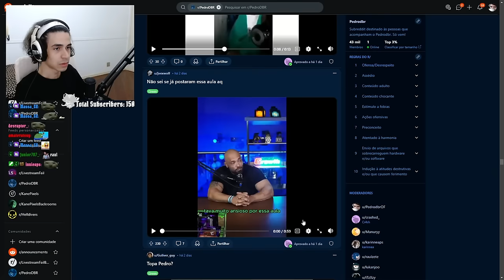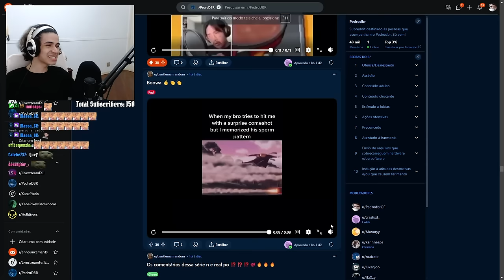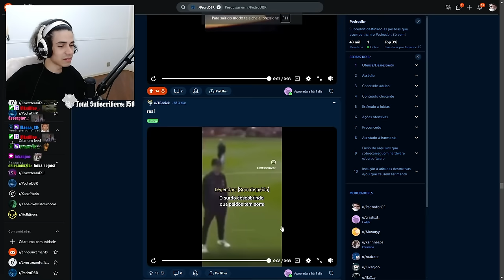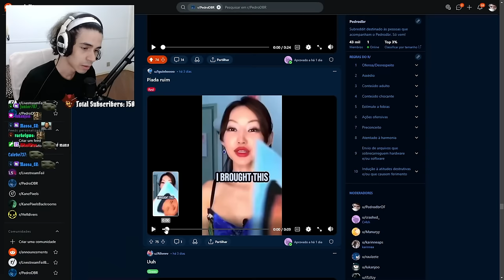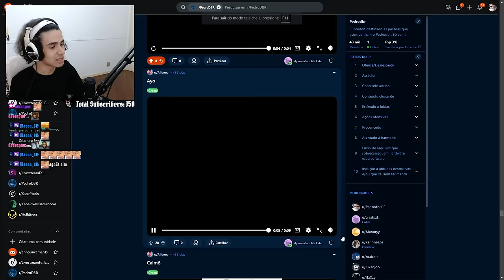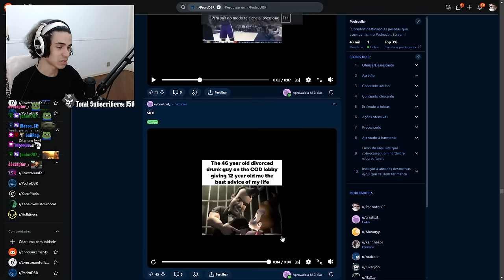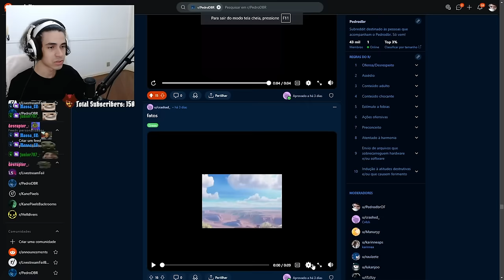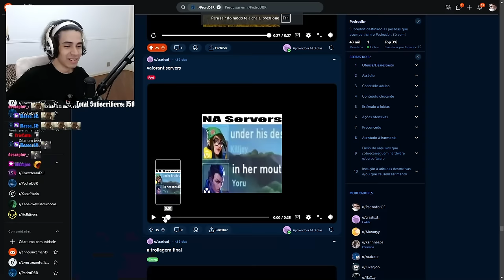Pedrodbr Reage aos Melhores Memes do Reddit #455